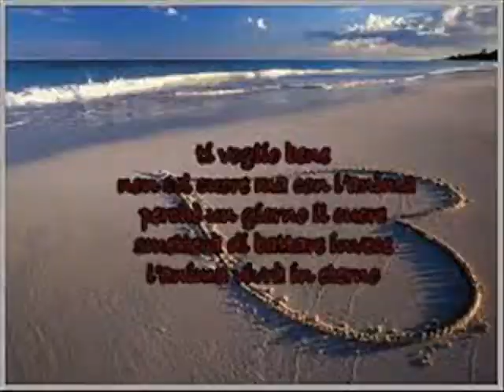" TI L'AJJA DICE " ( Te lo devo dire) - Musica di VINCENZO COCCIONE - Testo di CAMILLO COCCIONE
TI  L’AJJA DICE
Nu cillucce assopr’a na ramate cante
gne na serenata doce appena sere
a chela cumpagna sé di primavere
che l’addòsele cchiù llà, poche distante.
     Sembre come se j’arconte nu sigrete
     e lu core mé z’armbjìsce di piacere:
     picché pure queste è amore, amore vere:
     nu cillucce nghe nu core da puhete.

 (Rit.) E i’ mo ti l’ajj’a dice
 ca i’ pure ti cantesse
 la canzone cchiù felice
  che facesse suspirà..
      Però mo nen so’ ‘ccucchiate
      quattre note gna vulesse,
     e la vocia mé stunate
     nen ti pô fa nnammurà.

A lu ciele già s’appìccene li stelle,
e a mme mbette mi pìzzeche lu core,
sèmbrene li spine di cente fiammelle
che mi pònceche di voje e di dulore.
     È la voje di l’amore che richiame
     na canzona doce accom’a fa’ lu celle
     che n’ si stracche d’aripete lu sturnelle
     che pare nu mirlette uppure nu riocame.

 E i’ mo ti l’ajj’a dice
Gna m’addorme e pense ca i’ stenghe sole
vé li sunne accome tante rundinelle
che mi ggire ‘ntorne e strille e zi ni vole
pe’ lu cîle aperte mmezz’a mille stelle,
     ca l’amore è huale a nu cîle serene,
     nu vijaje che ti porte ‘m paradise,
     e li sunne arrive ancore cchiù na-prise
     e ti sembre ca lu core ti ‘ncatene.

  Camillo Coccione